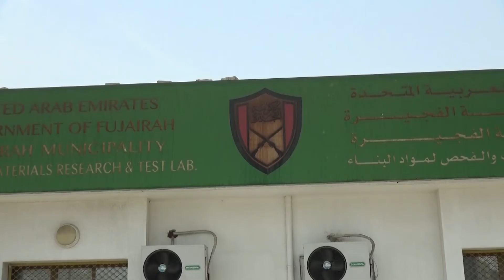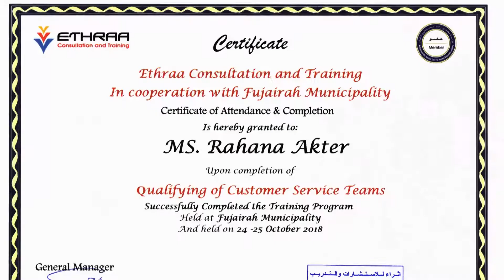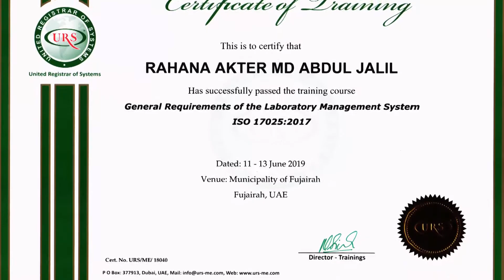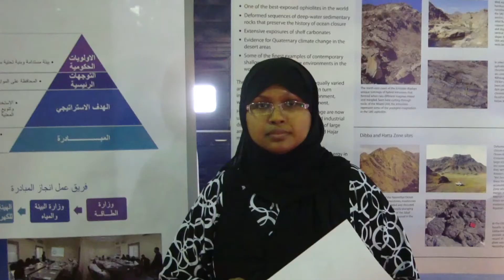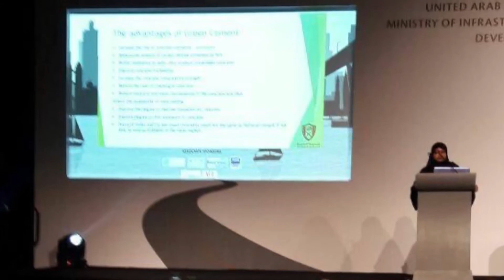Eng, Rehana Aktar